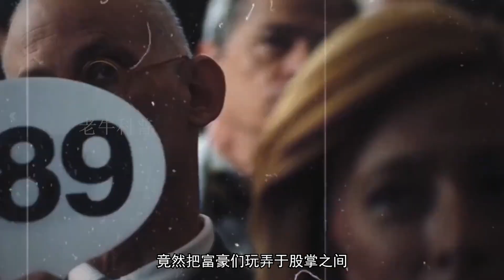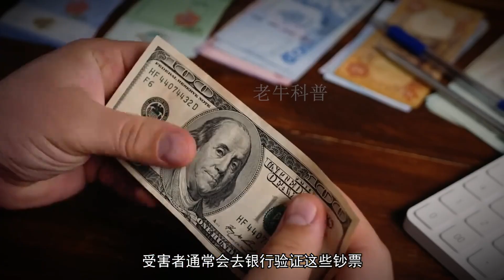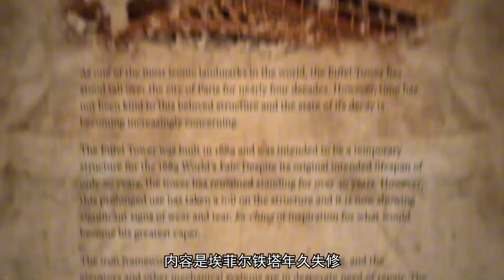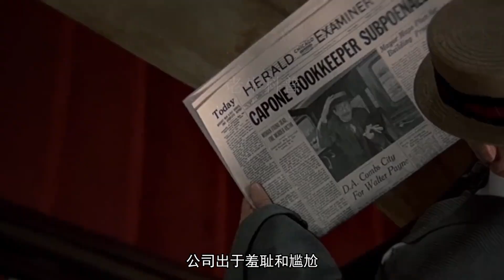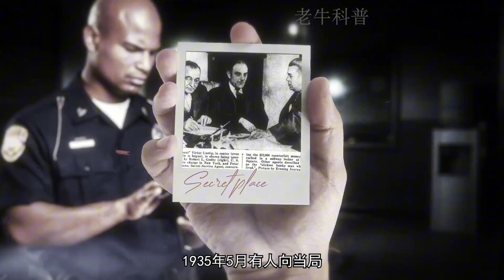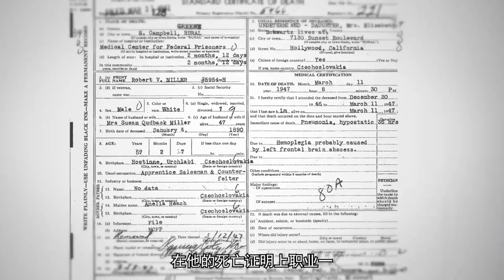最成功的骗子，此人不仅把埃菲尔铁塔当废铁卖了，而且卖了两次！